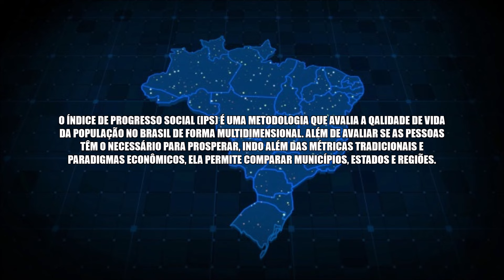As 20 Melhores Cidades Para Viver No Brasil | IPS 2024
O Índice de Progresso Social (IPS) é uma metodologia que avalia a qualidade de vida da população no Brasil de forma multidimensional. Além de avaliar se as pessoas têm o necessário para prosperar, indo além das métricas tradicionais e paradigmas econômicos, ela permite comparar os municípios, estados e regiões.